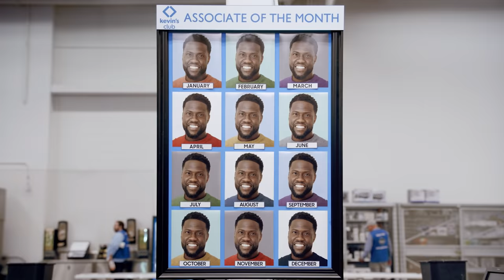Kevin Hart's Says Goodbye to Sam's Club | Bring the Merry | Laugh Out Loud Network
It's been a holiday season for the books! Some may even say it went to 11 while others argue it went well past 12. Others being KevinHart.